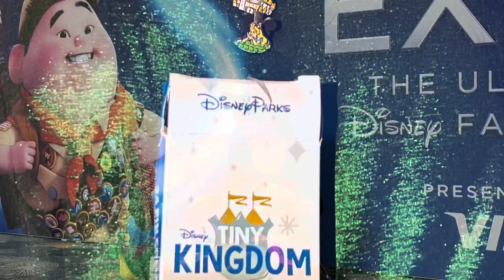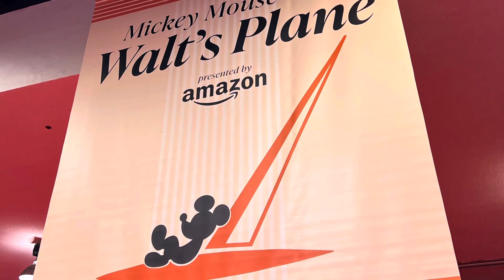Video #336 Unboxing Giveaway ASL Disney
Videography: Jason McLellan
Hello and welcome to D23 Expo! It has been going on this whole weekend so I thought it would be great to open our next item while I’m here. Plus I’ll show you a bit of the Expo at the end of this video. But first we have a winner to draw and a surprise box to open!
Last week we opened our very last Tiny Kingdom pin box. This one is from the Disneyland Park edition, series 4. We got three pins: Alice, Small World, and a Halloween pin. The Halloween pin was the obvious fan favorite this week. I was glad to see Small World get some love though. So let’s see who won. And our winner chose Small World! No way! Hahaha. Our winner is Karen Fisher! Congratulations we will send you your pin.
Of you recall, last week I showed you all the Halloween/ Fall themed pin boxes I have for us to open and said we would go through them all together through the season. Wellll, I just picked up another pin box that o want to open with you is ready. But never fear, it still fits our theme. It’s Oogie Boogie Bash 2022! There are 8 characters featured on the back of the box. We will get two and you can pick your favorite, leave it in the comments now through Friday, and you might win that pin.
This boxes with tape on them are so so hard to open without ruining the box! Ok our first pin is Dr Facillier, from the Princess and the Frog. And our second pin is a phrase. It says Oogie Boogie Bash 2022. So pick the one you’d like to win and leave it in  the comments now through Friday for a chance to win! That’s it for today. Stay watching and I’ll show you a bit from the Expo this weekend!